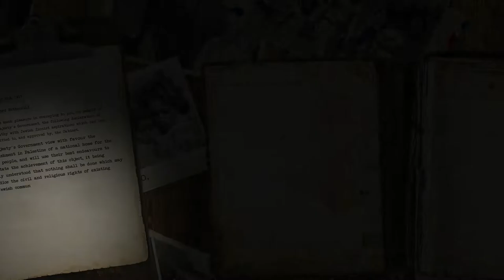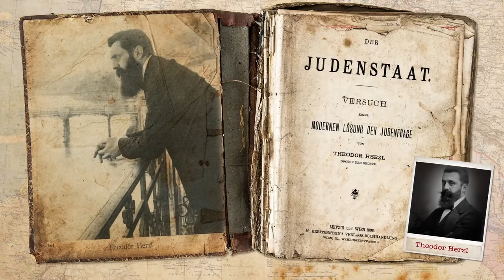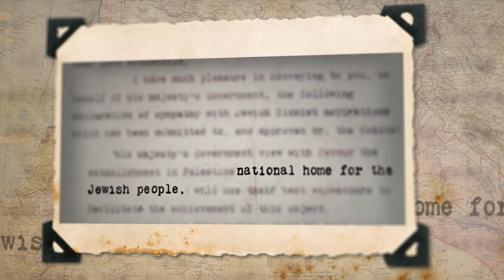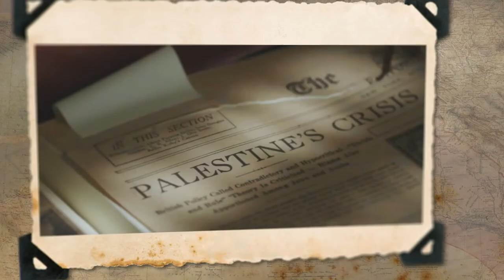Set The Record Straight Series - Ep.2: The Balfour Declaration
By Tarek Khalil
AMP Education Coordinator

This video illustrates the underlying context that paved the way for the creation of the Balfour Declaration. The infamous document was dismissive of the indigenous rights of the Palestinians and laid the groundwork for the takeover of their homeland. This video is meant to capture the various elements of the lead to the declaration, its content, and its impact.

By Tarek Khalil, AMP Education Coordinator
Education Committee: Tarek Khalil, Deanna Othman, Dr. Nida Ali
Editor & Director: Alaa Abusaman, REDSHIFT Production